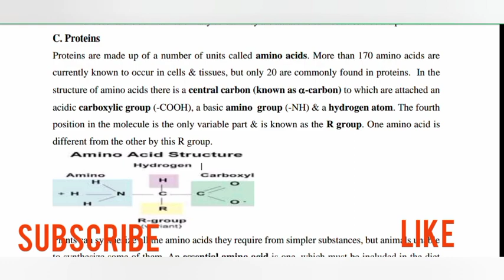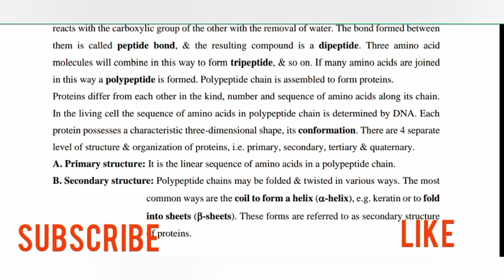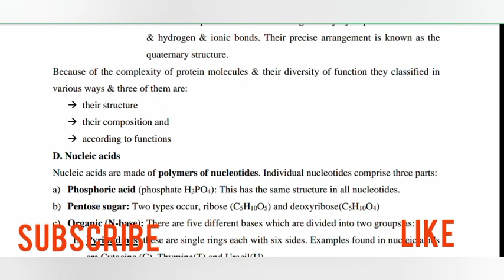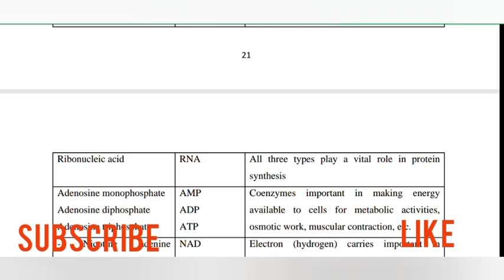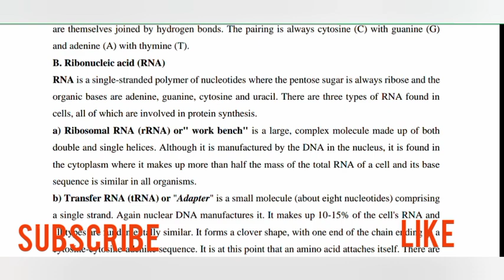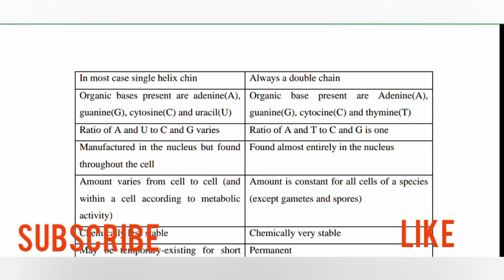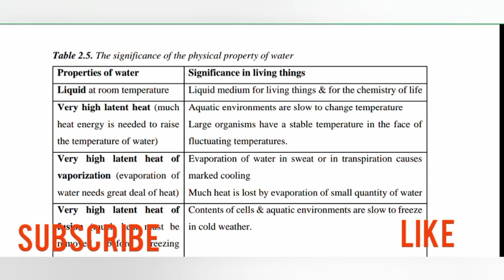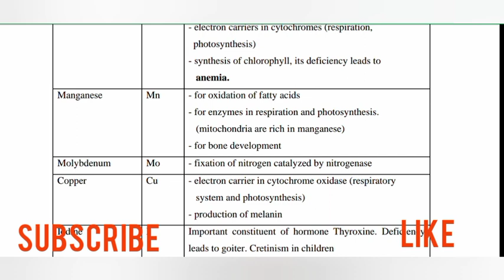REMEDIAL BIOLOGY UNIT TWO PART 3-በጥልቀት ለመረዳት module based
Biology is the study of life. It's a vast and fascinating field that explores everything from the tiniest cells to the complex ecosystems that make up our planet. This exploration involves understanding the structure, function, growth, origin, evolution, and distribution of living organisms.

Here's a deeper look at biology and its diverse branches:

Key Areas of Biology:

1. Molecular Biology: This branch delves into the fundamental building blocks of life – molecules like DNA, RNA, and proteins. It examines how these molecules interact, how they carry genetic information, and how they contribute to cellular processes.

2. Cellular Biology: It focuses on the cell, the basic unit of life. Cellular biologists study the structure, functions, and interactions of cells, including how they grow, divide, and communicate with each other.

3. Genetics: This area investigates how traits are passed from parents to offspring. It explores the structure, function, and inheritance of genes, including DNA and its role in evolution and disease.

4. Evolutionary Biology: This branch investigates the history of life on Earth and how species change over time. It explores concepts like natural selection, adaptation, speciation, and the origins of biodiversity.

5. Ecology: This area explores the interactions between organisms and their environment. It examines how populations grow, how species interact within ecosystems, and how ecosystems respond to changes like climate change.

6. Physiology: This branch focuses on the functions of living organisms. It investigates how organs, tissues, and cells work together to maintain life, including processes like respiration, digestion, circulation, and nervous system function.

7. Anatomy: It focuses on the structure of living organisms. It involves dissecting organisms and studying their form and organization, including the arrangement of organs, tissues, and cells.

8. Zoology: This branch studies animals, their diversity, behavior, evolution, and interactions with the environment. It encompasses fields like marine biology, ornithology (study of birds), and entomology (study of insects).

9. Botany: This branch focuses on plants, their diversity, structure, function, evolution, and interactions with the environment. It includes fields like plant physiology, plant genetics, and plant ecology.

Beyond These Branches:

Many other exciting subfields exist, including:

• Microbiology: The study of microscopic organisms like bacteria, viruses, and fungi.
• Immunology: The study of the immune system and how it protects against disease.
• Biotechnology: The application of biological principles to create new technologies, such as genetically modified organisms and biofuels.

Why is Biology Important?

• Understanding Life: It provides a framework for comprehending the natural world and how living organisms function.
• Solving Global Challenges: Biology contributes to addressing crucial issues like disease, climate change, food security, and environmental conservation.
• Improving Healthcare: It leads to the development of new drugs, medical devices, and treatments, improving human health.
• Developing New Technologies: It fuels innovation in areas like agriculture, energy, and materials science.

Biology is a dynamic and constantly evolving field that offers a window into the incredible complexity and wonder of life on Earth. Whether you're a curious student, a budding scientist, or simply fascinated by the natural world, biology has something to offer everyone.